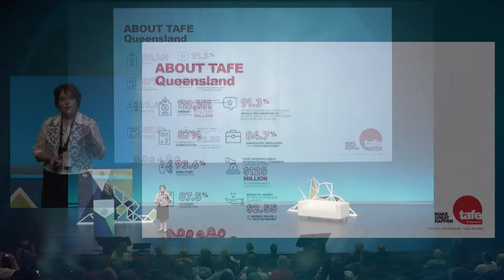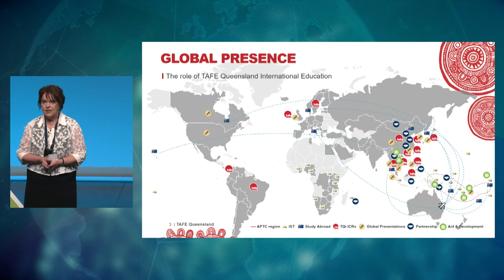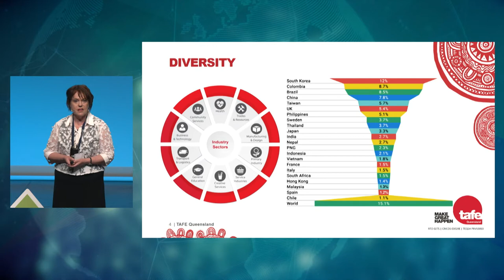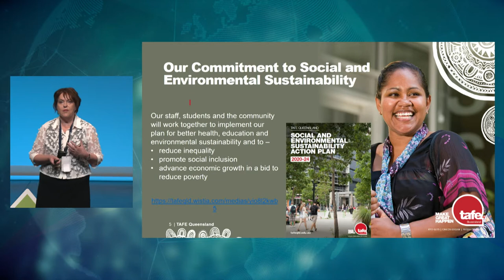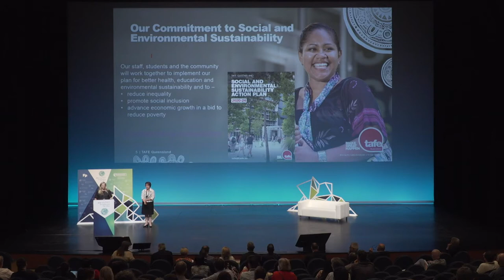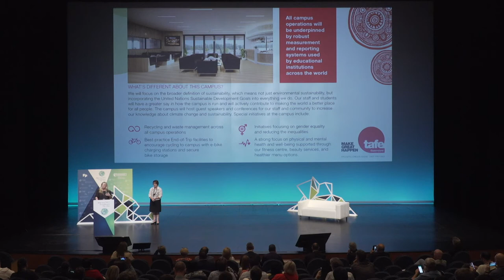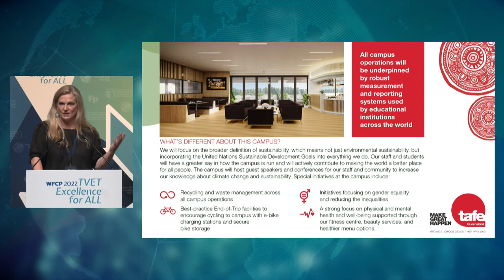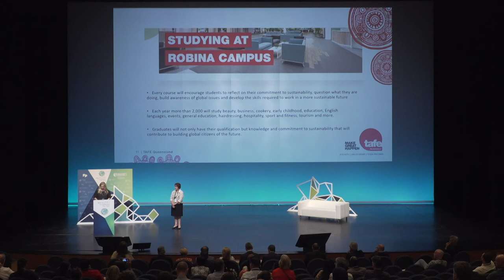Denise O'Brien & Karen Dickinson - Iraunkortasuna 2022/06/17